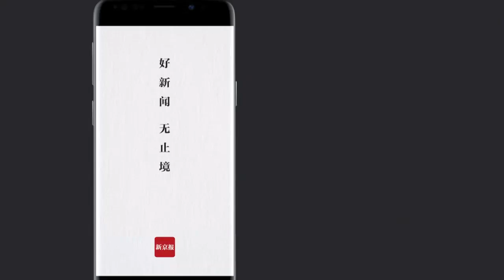哈哈哈哈哈！日本迎接新年仪式 参与者“狂笑20分钟”祈福